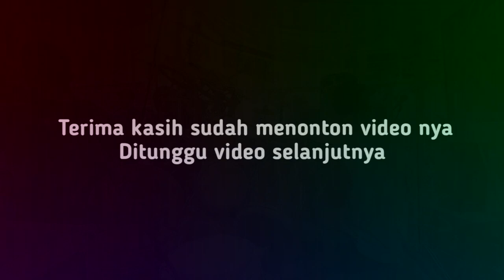DI KASIH MAWAR ASLI SAAT NYANYIKAN LAGU MAWAR PUTIH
Liveshow Padalarang